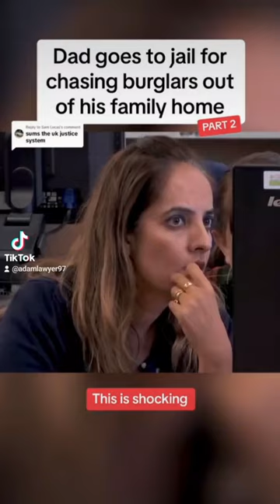Prison sentence for defending his home?